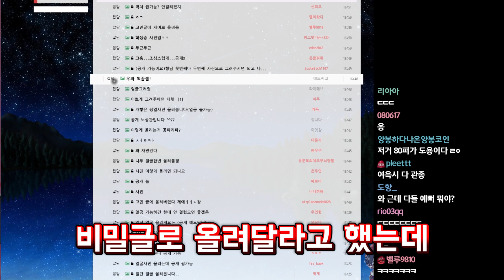트수 & 트순이들 얼굴 그려주기!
- 근데 니들 평균외모 뭐냐;;